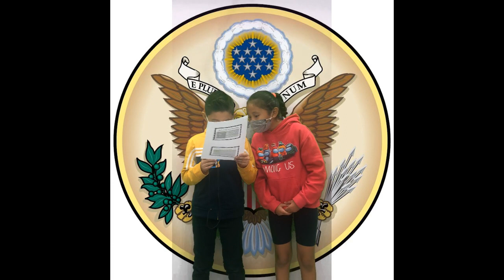The Great Seal